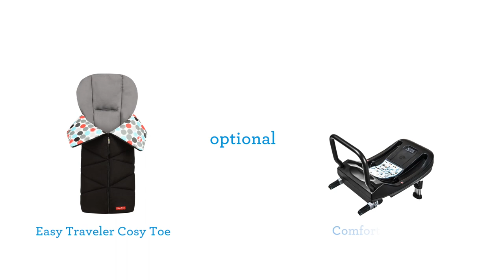FP Easy Traveler Toronto 4 Plus Trioset